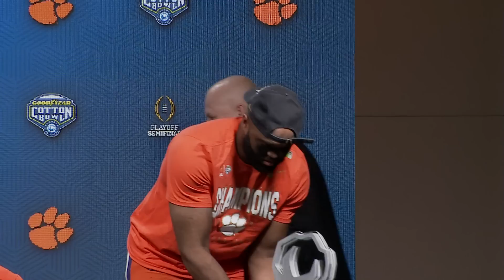Dabo Swinney, Trevor Lawrence, Austin Bryant Cotton Bowl postgame press conference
Video courtesy of the Cotton Bowl

TigerNet is THE Source for Clemson football, Clemson basketball, Clemson baseball, Clemson recruiting and much more. TigerNet is the oldest and largest Clemson Sports Community.  100% Free!